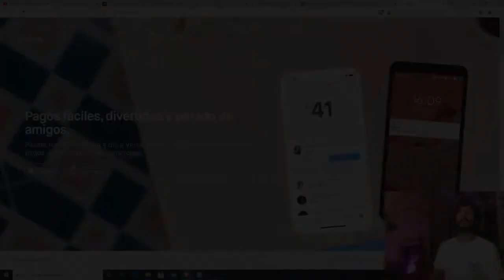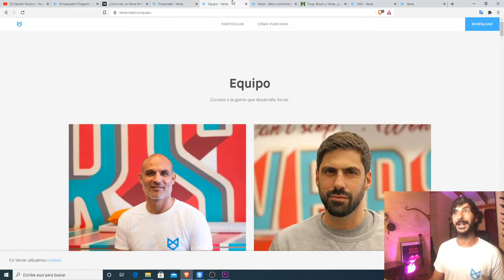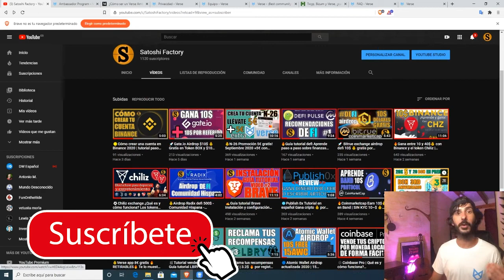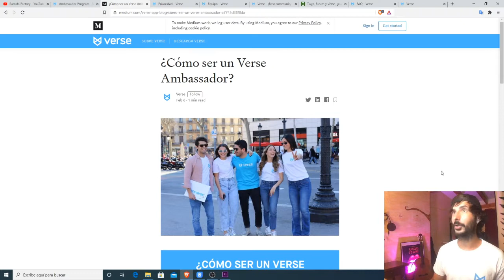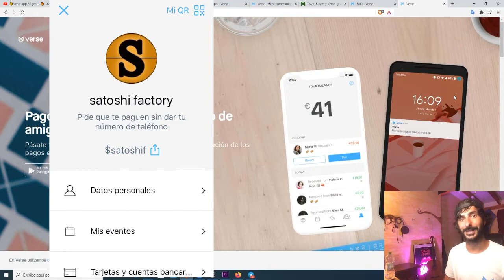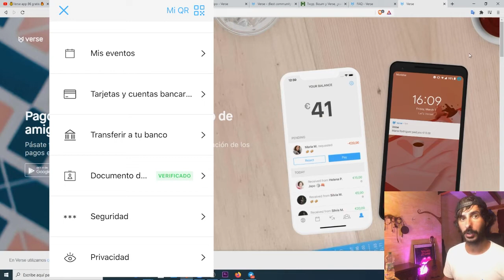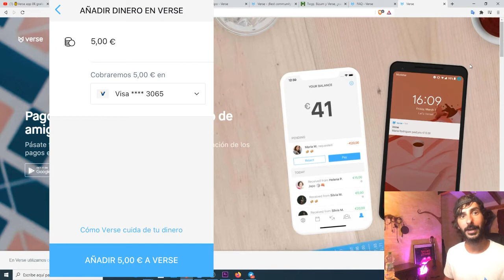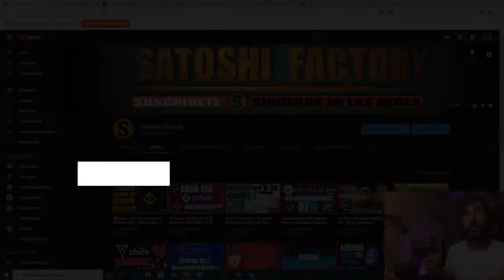💰Verse Ambassadors | Házte embajador y gana dinero 🔥Verse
Todo lo que debes saber para solicitar ser embajador y ganar dinero con la app Verse (muy parecida a bizum).

La aplicación Verse está regalando 5€ totalmente gratis.Sigue los pasos del video y retira este dinero a tu cuenta de banco en menos de 10 minutos!💰💰 100% Recomendable y fiable🔥

👨🏼‍💻Webs del video
FAQ (preguntas frecuentes)
¿Cómo hacerse embassador?

🔴🔴IMPORTANTE🔴🔴
UNA VEZ DESCARGADA LA APLICACIÓN, DEBES PULSAR EN PERFIL (ARRIBA A LA DERECHA) E INTRODUCIR EL CÓDIGO MBXFFQ EN LA SECCIÓN DE PROMOCIONES.
LA DURACIÓN DE LA PROMO UNA VEZ REGISTRADO/A ES DE 7 DÍAS

💫CÓDIGO⬇️⬇️
MBXFFQ

Date prisa porque este tipo de promociones son por tiempo limitado⏳

🤓INSTRUCCIONES RÁPIDAS🤓

2️⃣DEPOSITA 5€ EN TU CUENTA Y MUÉVELOS A ALGUIEN QUE TENGA VERSE. SI NO CONOCES A NADIE ME LOS PUEDES PASAR A MI Y TE LOS DEVUELVO AL INSTANTE. LAS TRANSACCIONES SON AL INMEDIATAS.

3️⃣NADA MÁS REALIZARLO NOS DARÁN 5€ A AMBOS Y PODRÁS RETIRAR TUS 10€ A TU CUENTA INSTANTANEAMENTE🚀🚀

*️⃣GANA 5€ EXTRA POR CADA AMIGO/A QUE INVITES❤️💚🖤💜🧡💙

💳CREA TU CUENTA EN EL BANCO DIGITAL N-26 Y LLÉVATE 5€ GRATIS AQUÍ⬇️⬇️
⬇️⬇️SI TE PIDE ALGÚN CÓDIGO AL REGISTRARTE DEBES INTRODUCIR⬇️⬇️
nachoa3777

¿TIENES DUDAS? TE LO CONTAMOS EN EL VIDEO🎬🎬

BTC: 1HC6tW9t6uPyfE6gVr4RLzEinzu1Xb7jBx
ETH: 0x314946c00730Db7793A58388ce60CaB65BCFF135
LTC: LMgkVTcpyHGABnRuGw4fMrrhRUsFuUZYS3
DOGE: DGL6oA9MUMDiEszJeE2CMBwjcrMzBP7Nfb